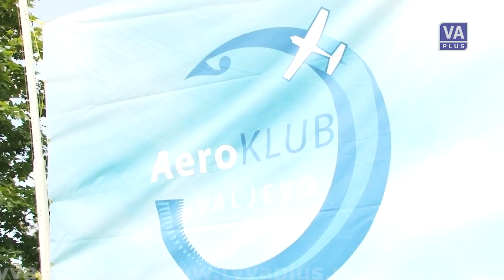DAN PROMOCIJE PARAGLAJDINGA - Televizija Valjevo Plus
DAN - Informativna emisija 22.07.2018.